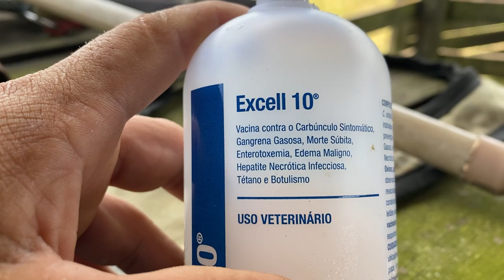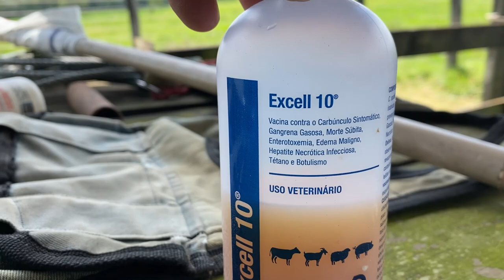FAZENDA G3 - PROTEJA SEUS BEZERROS (EXECELL 10)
💡 ACESSE JÁ!

NESTE CANAL VOCÊ ENCONTRA:
Dicas sobre o manejo racional, pastagem, controle de pragas, cuidados com cercas, currais, porteiras e etc; as diferenças da cultura nordestina e a rotina de uma família que saiu da cidade grande e fortaleceu suas raízes no campo.

Aprenda a criar gado com Gilson Oliveira, canal Vida na Fazenda e descubra como adquirir a sua própria terra, montar o seu rebanho, desenvolver uma criação de qualidade e conquistar a renda desejada ao trabalhar no campo.
Confira!!!

🤠 E aproveite pra me seguir no Instagram ACESSE JÁ!